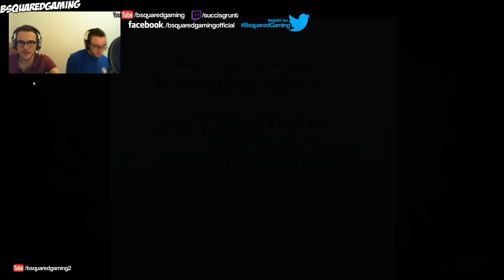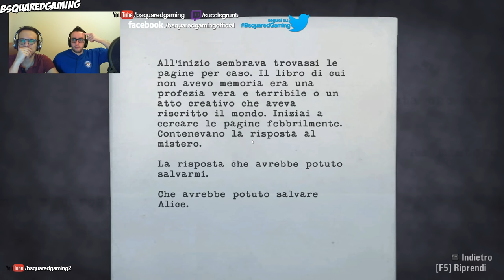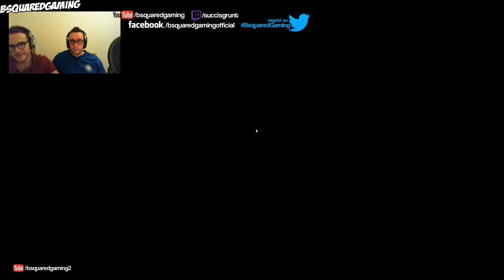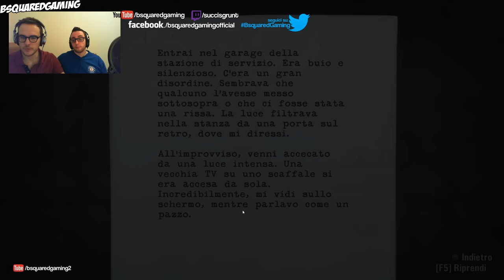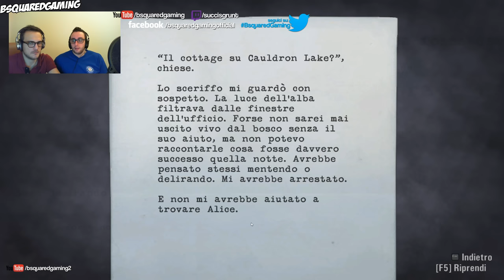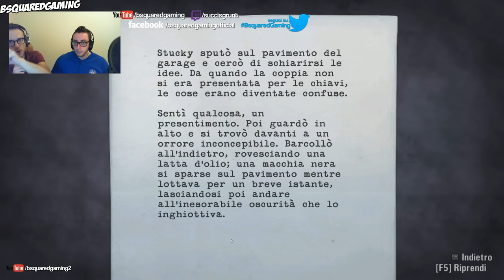Alan Wake Gameplay ITA - Parte 4 Distributore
▂ ▃ ▄ ▅ ▆ ▇ █ LEGGIMI █ ▇ ▆ ▅ ▄ ▃ ▂
SerataHorror PS4/One/PC
Hai chiesto di essere salutato e vuoi controllare dove verrai salutato? Clicca qui